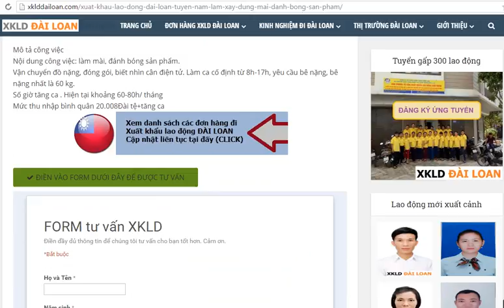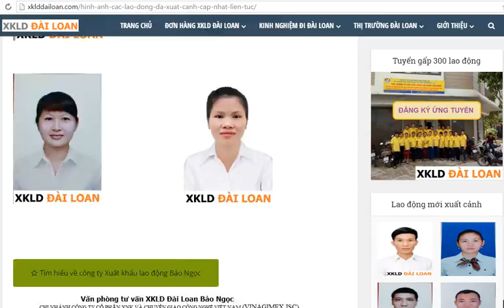XKLDDailoan.com - Tuyển gấp đơn hàng đi làm xây dựng